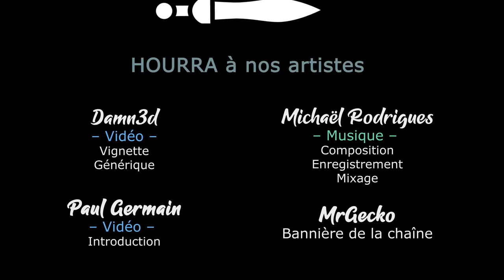[FR][Chobitty] Carto - Ep4 - Le choix de la mère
Aujourd'hui on lance un Let's Play sur Carto ! Objectif : construire son propre chemin ;-)

🔑 : Merci à Fortyseven et Humble Games !

- Ardarin
- Broudaff
- Célestin
- flo82222
- Fea
- Gunmar
- Henri
- Inaru
- KeliteBoy (HG)
- Mallevin
- Papillote
- Poslovitch